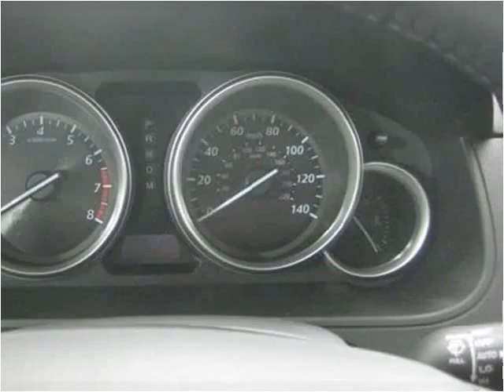2013 Mazda CX-9 New Cars Lexington KY